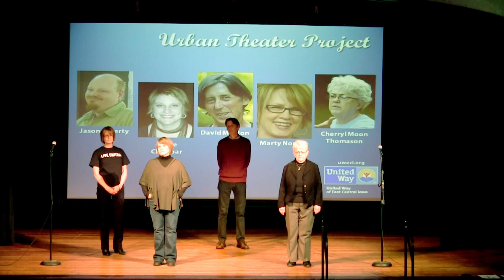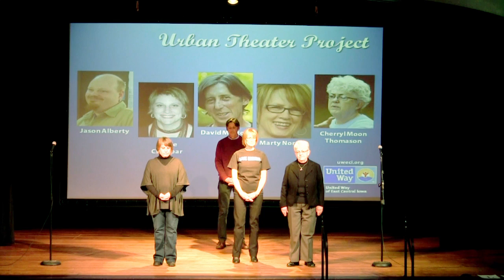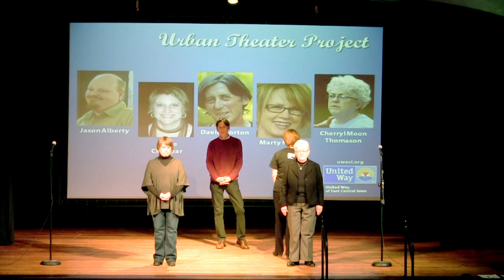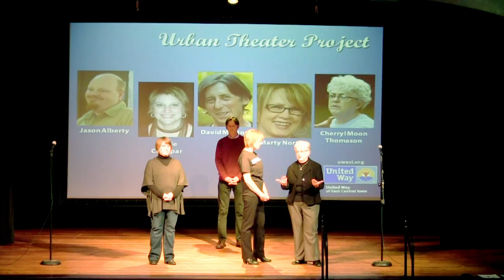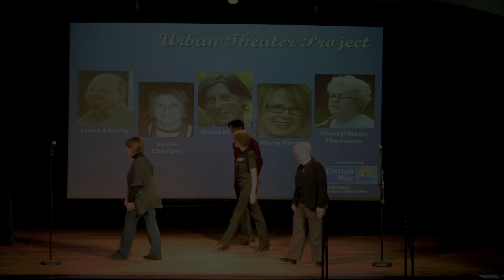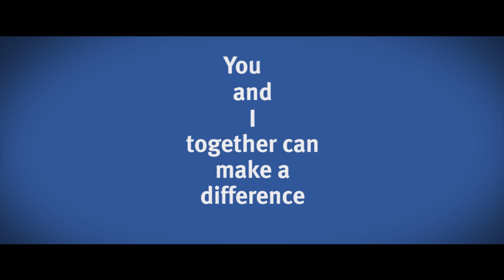United Way's 2011 Campaign Play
The Urban Theater Project puts on a play to help explain how United Way of East Central Iowa helps out in our community.